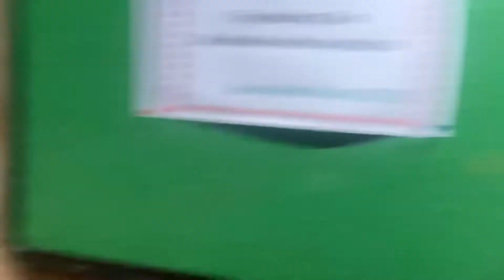Danish Ka Offline School Start Ho Gaya